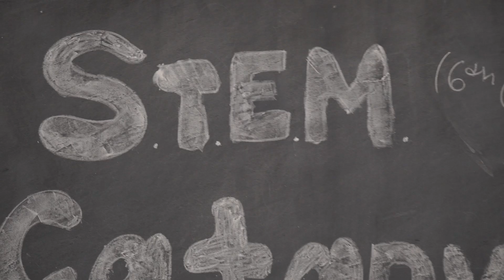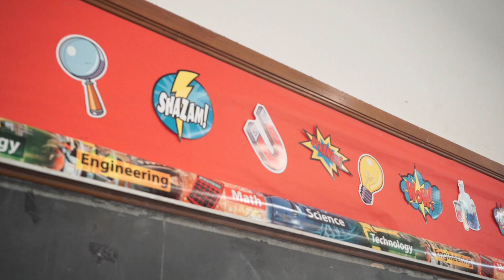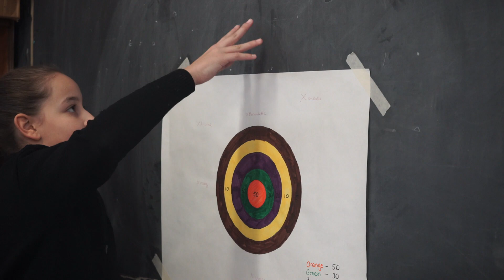S.T.E.M. Catapult Challenge (6th Grade)